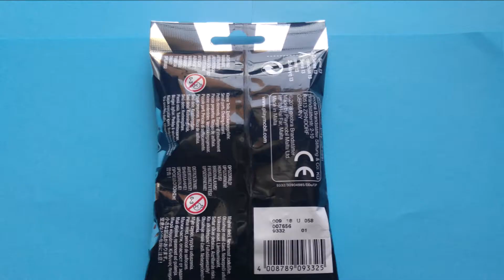Playmobil 9332 - FIGURES SERIE 13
LEGGIMI:

NUMERO SET: 9332

NOME SET: FIGURES SERIE 13

PREZZI: 2,50 €